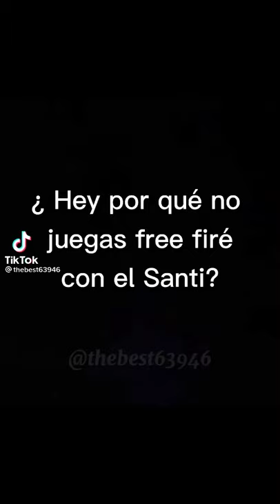¿Por que no juegas una partida con el Santi? *el Santi*